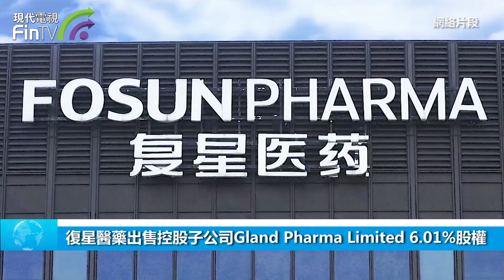復星醫藥出售控股子公司Gland Pharma Limited 6.01%股權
復星醫藥發佈公告稱，控股子公司復星醫藥新加坡公司通過大宗交易出售所持有的約占Gland Pharma股份總數的6.01%的股份，交易總對價為175.41億印度盧比（稅前），折合約2.11億美元（稅前）。

Gland Pharma成立於1978年，總部位於印度海德拉巴，主要從事注射劑藥品的生產製造業務，其業務收入主要來自於美國和歐洲。本集團於2017年10月完成對Gland Pharma的控股收購。

復星醫藥表示，本次交易所得款項將主要用於補充本集團營運資金、償還帶息債務等。本次交易出售所得將增厚本集團淨資產；由於本次交易系轉讓控股子公司部分股權，出售所得將不計入本集團利潤表中的投資收益。實際財務影響以審計結果為准。